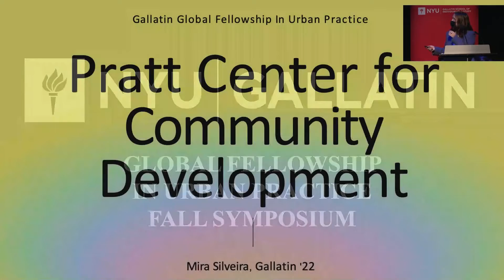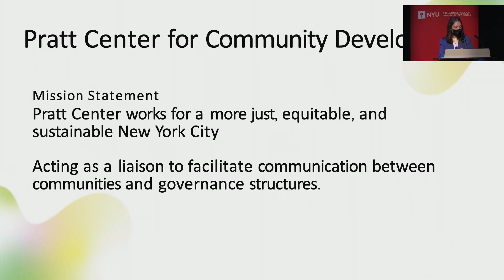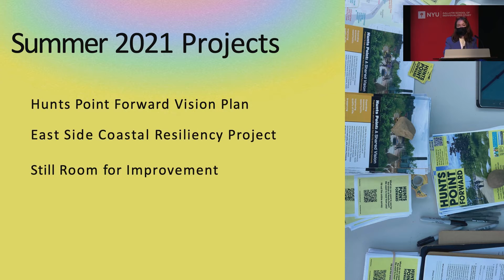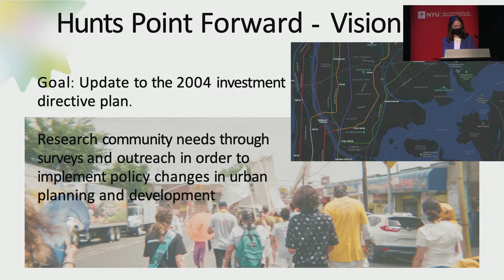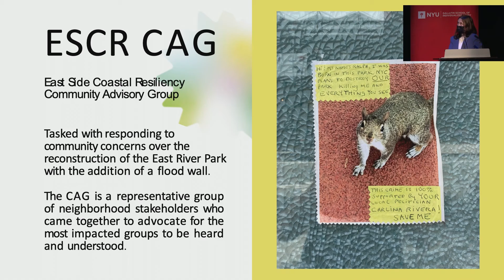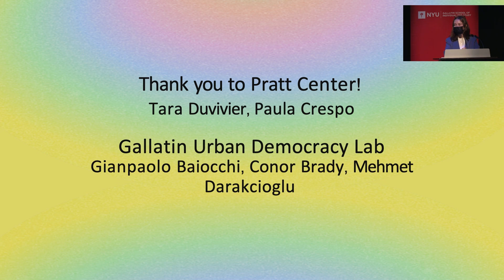Mira Silveira - Pratt Center for Community Development - 2021 GFUP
Mira Silveira, a Gallatin BA student presents about her work with The Pratt Center for Community Development as a 2021 urban practice fellow at the Gallatin Global Fellowship in Urban Practice Symposium on October 13, 2021.